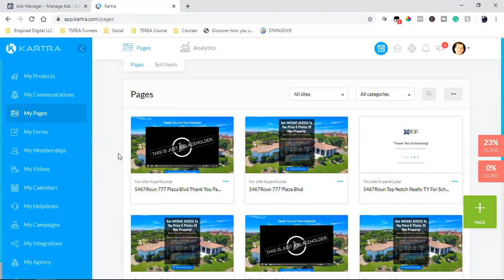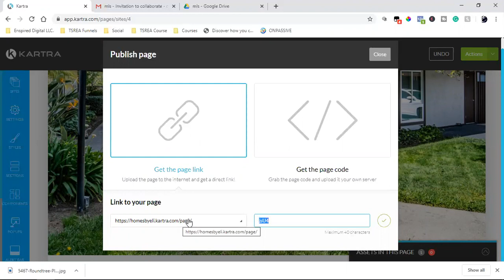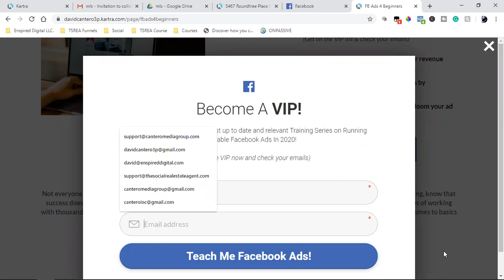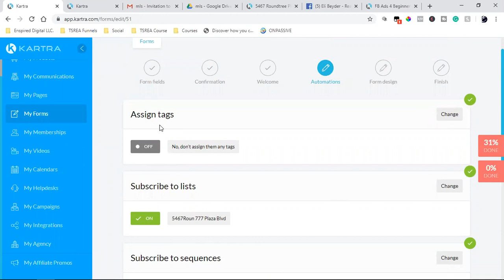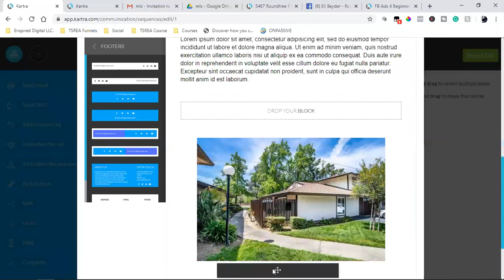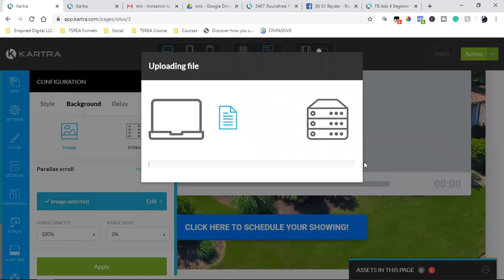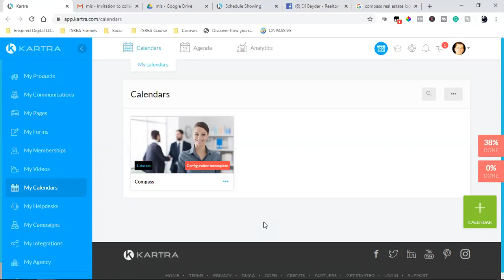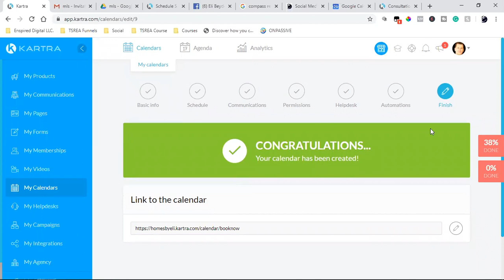SETTING UP A LANDING PAGE FOR A REALTOR